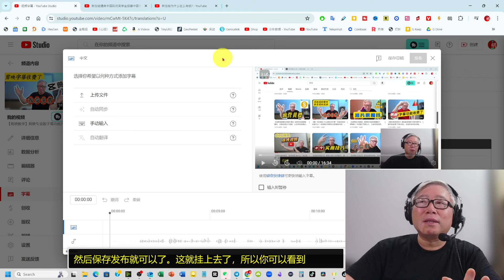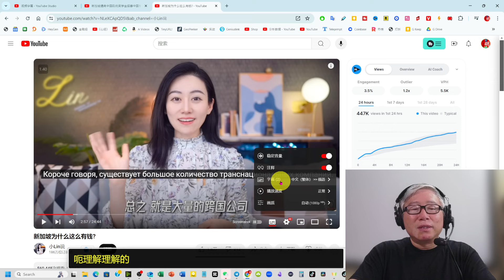【油管问答】油管字幕分为内嵌和外挂两种，各有什么用处？应该如何选用？老胡详细答疑！